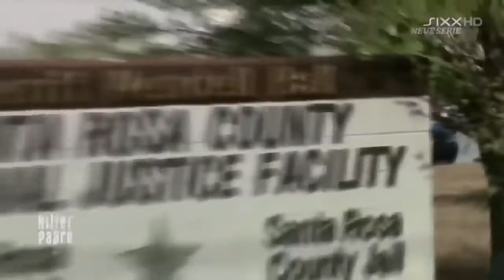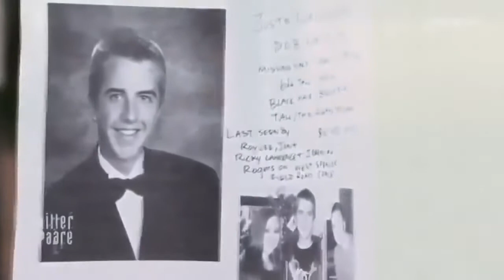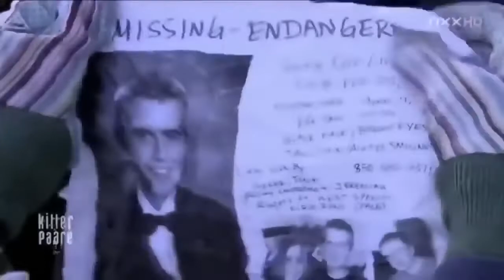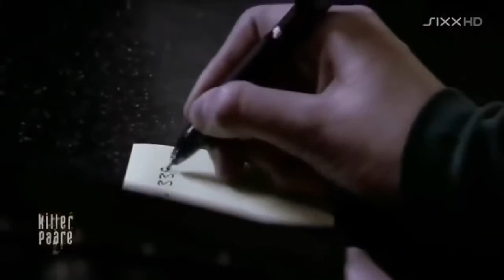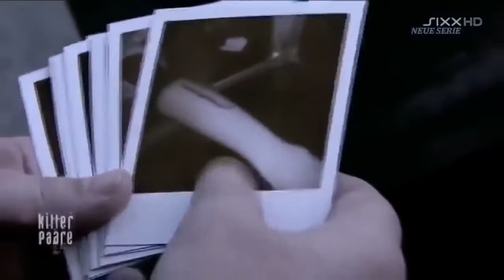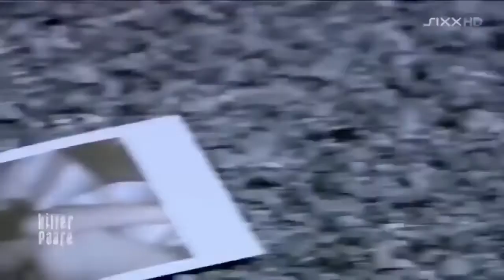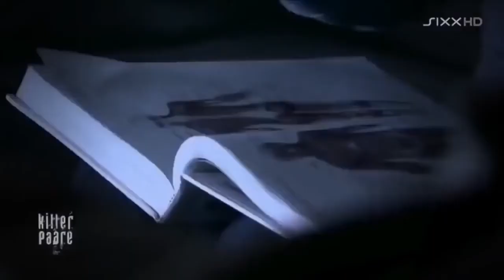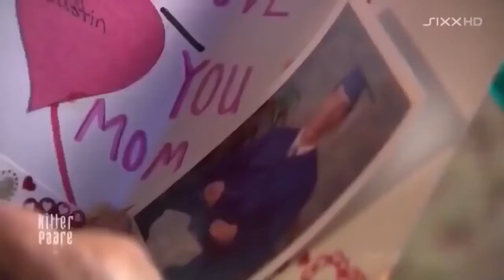Killer Das Leben als Mörder DOKU 2022 HD